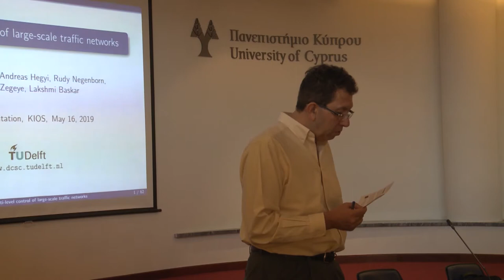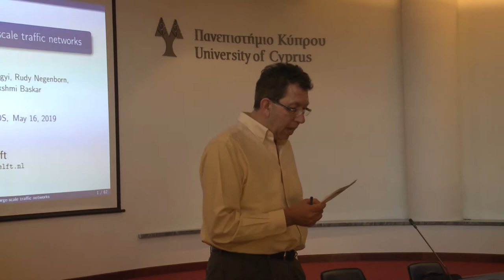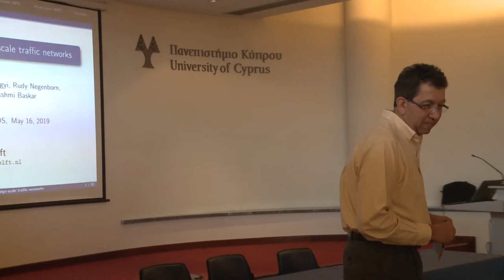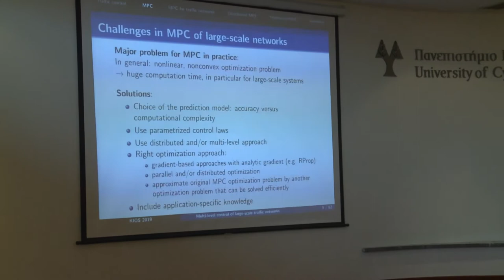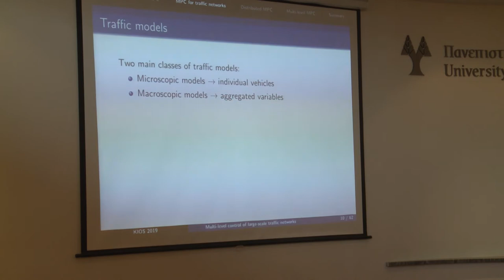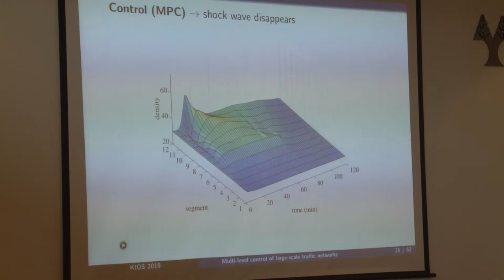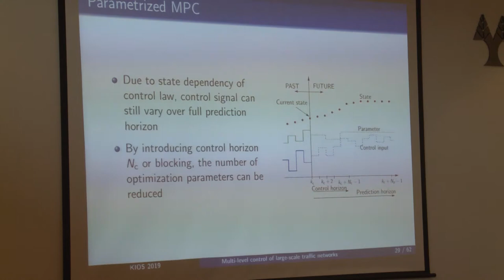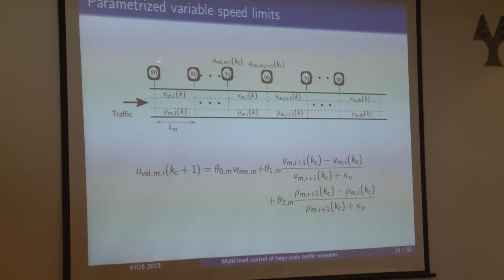KIOS CoE Distinguished Lecture Series: Bart De Schutter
Lecture title: "Multi-level control of large-scale traffic networks"
Distinguished Lecturer: Professor Bart De Schutter from the Delft University of Technology